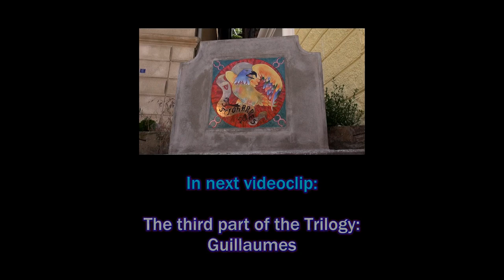Gorges de Daluis (viewpoints & timelapse), Provence-Alpes-Côte d'Azur, France [HD] (videoturysta.eu)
[EN] We continue our voyage from previous videoclip through the Var Valley. This time you'll see impressive Gorges de Daluis - the 6 km long canyon of red rocks created by the river Var in Alpes-Maritimes. On the route we'll pass famous "Tête de femme" called also "La Gardienne des Gorges" and the "Pont de la Mariée" known from bungee jumping. We will also stop in interesting view points to show you the surroundings.
In the last part of the Var Valley Trilogy you'll visit the Guillaumes village.

[FR] Nous continuons notre voyage à partir du vidéoclip précédent à travers la Vallée du Var. Cette fois, vous verrez des Gorges de Daluis impressionnants - le canyon de 6 km de rochers rouges créé par le fleuve Var dans les Alpes-Maritimes. Sur la route nous passerons la fameuse "Tête de femme" appelée aussi "La Gardienne des Gorges" et le "Pont de la Mariée" connu du saut à l'élastique. Nous nous arrêtons également dans des points de vue intéressants pour vous montrer les environs.
Dans la dernière partie de la trilogie de Vallée du Var, vous visiterez le village de Guillaumes.